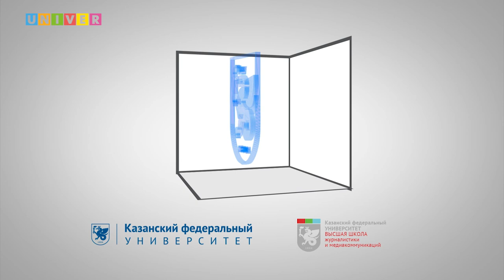Современные медиакоммуникации – инструмент манипулирования субъектами политики. Дискуссия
Организаторами мероприятия выступили: кафедра связей с общественностью и прикладной политологии ВШЖиМК КФУ при поддержке Регионального отделения Российского общества политологов в Республике Татарстан.
Ведущим ток-шоу стал директор Высшей школы журналистики и медиакоммуникаций КФУ Леонид Толчинский.
В дискуссии приняли участие: депутат Государственного Совета РТ Артем Прокофьев, декан факультета промышленной политики и бизнес-администрирования Казанского национального исследовательского технологического университета Андрей Тузиков, партнер АМК «Теория Дарвина», член РАСО Ленар Файзутдинов, а также журналист Марина Юдкевич.